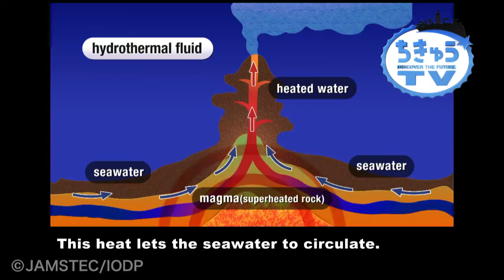Chikyu TV Vol.1 DEEP HOT BIOSPHERE (1)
Dr. Ken Takai, the Co-Chief Scientist special interview